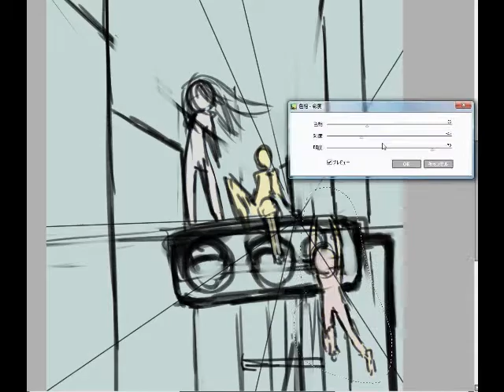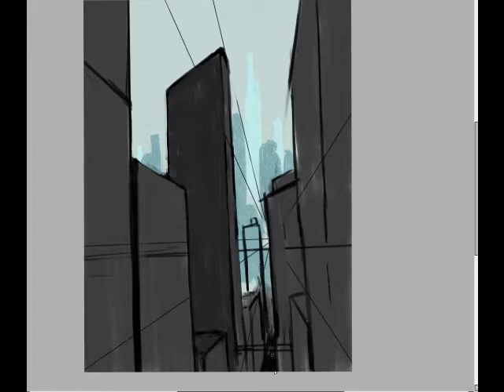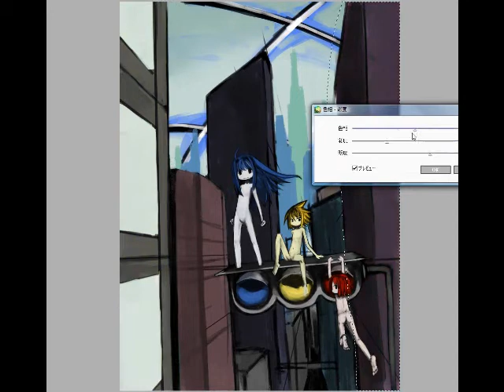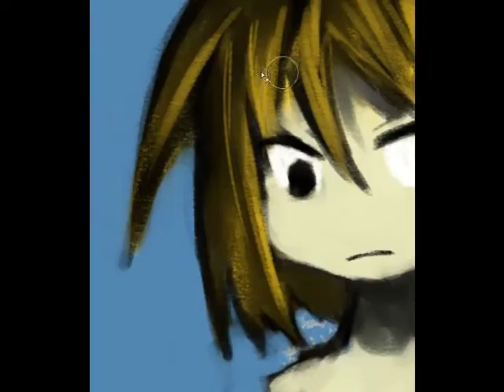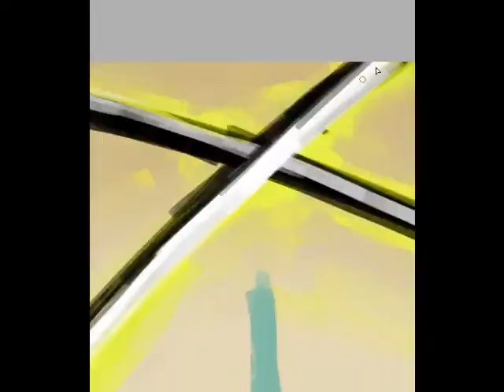drawing traffic light.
hecatoncheir